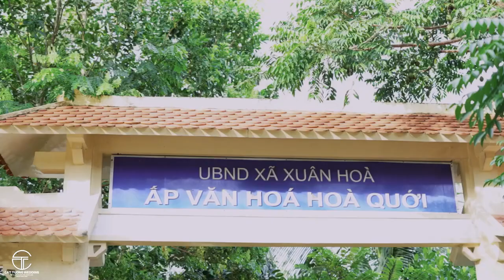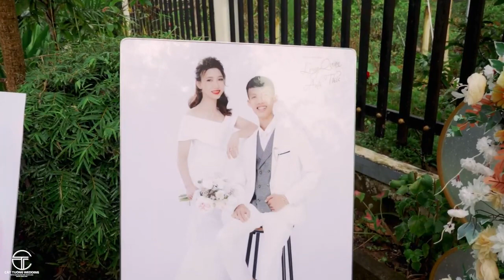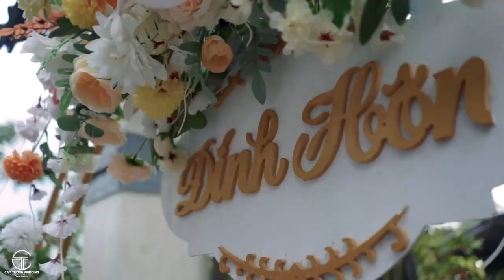Đám Hỏi Em Út - Long Quân & Anh Thư 9.8.2022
Đám cưới miền tây.